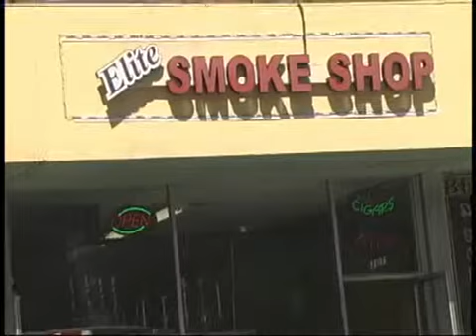Elite Smoke Shop in Tujunga California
ShopSunlandTujunga.com, Elite Smoke Shop in Tujunga California